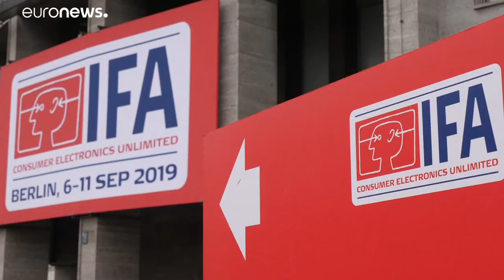La guerra comercial marca la feria tecnológica de Berlín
Estados Unidos puede vetar el uso del sistema Andoid de Google a los nuevos móviles de Huawei…